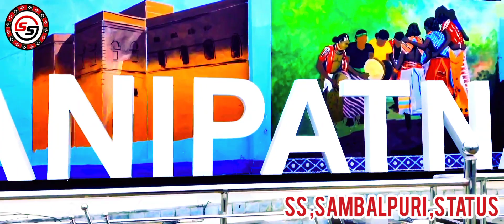{ Bhawanipatna New Status Video } { I❤️KALAHANDI }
Kalahandi bhawanipatna status Video